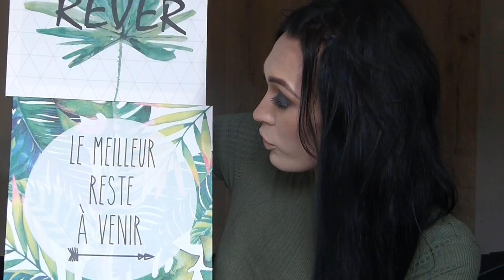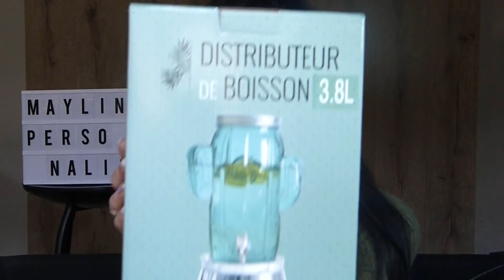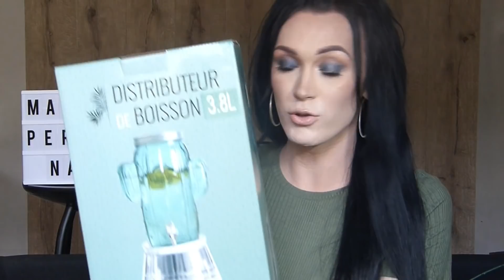HAUL DECO ACTION ET GIFI LE PRINTEMPS EXOTIQUE ARRIVE !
Coucou a tous, petit haul déco ce dimanche.J'ai craqué dans deux enseignes assez connus qui sont ACTION et GIFI ; on y trouve plein de choses pour notre intérieure a petit prix ! Si cette vidéo vous a plus laisser moi un petit pouce bleu. Moi je vous dit a la semaine prochaine pour une nouvelle vidéo sur ma chaîne Maylina personality et je vous souhaite de bonne fêtes de pâques XOXO.

Je filme avec : Lumiz fz48
Miniatures : Pickmonkey
Montage vidéo : Wondershare Filmora

Ce que je porte dans la vidéo :
-Faux ongles primark
-T-shit dress primark
-Bijoux primark